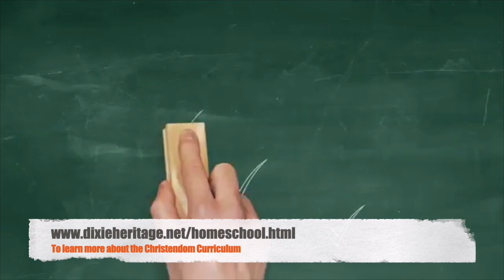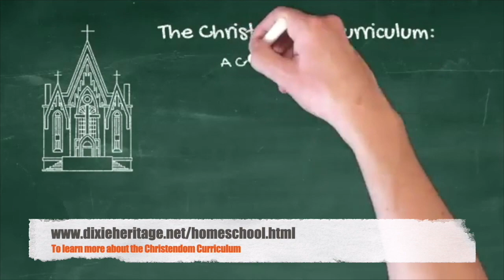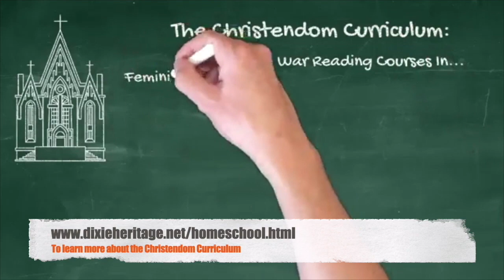TBR’S DIXIE HERITAGE SHOW, APR. 24, 2020 – Mary Fahl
The opening credits of the epic movie God's and Generals is iconic. With all of the various regimental flags fluttering in the breeze as Mary Fahl sings "Going Home."

Mary is our guest on today's show.

She talks about her fascination with history, why she wanted to write a song for the movie, and what inspired her to write.

Mary also talks about her ancestor who was a tailor making military uniforms during the War Between the States.

This is the first of a series of interviews with Mary Fahl.